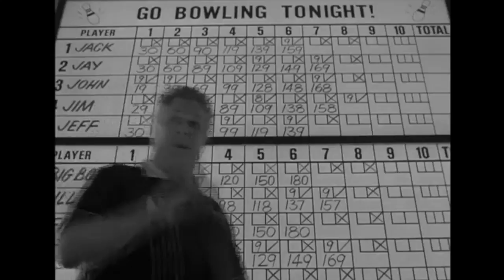Tobey Maguire - The MacGuffin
In honor of the release of The Great Gatsby, Spencer Fornaciari and Greg Thomas of The MacGuffin discuss Tobey Maguire.